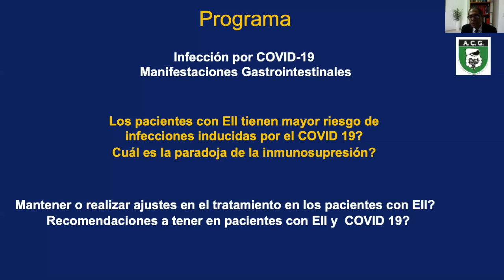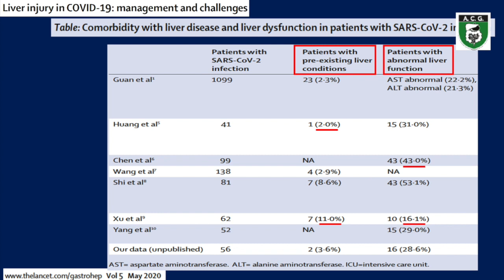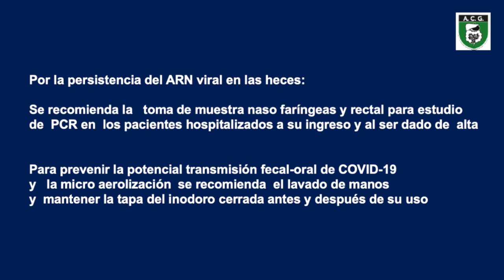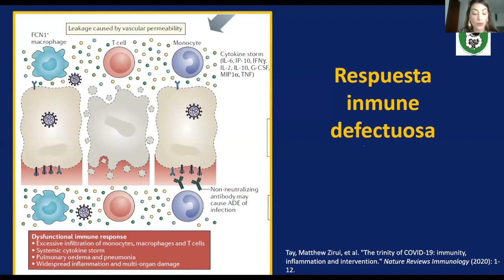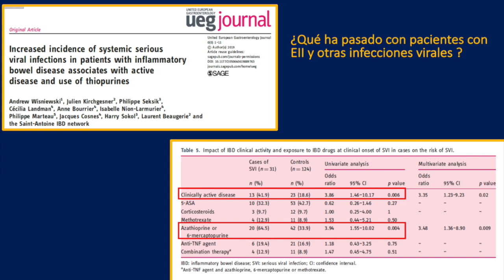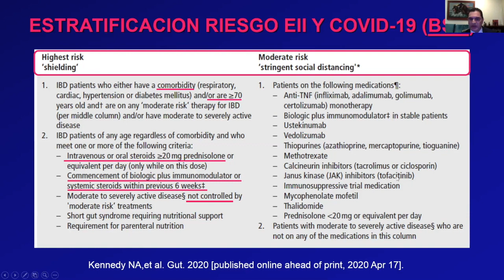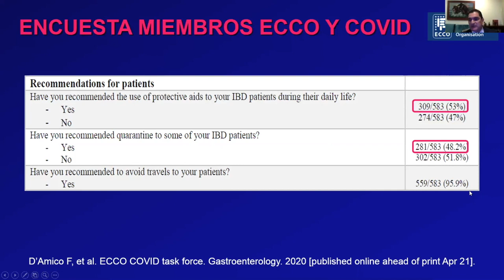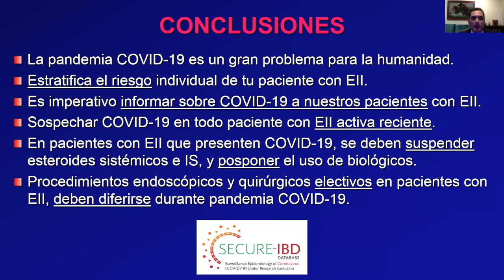Webinar Síntomas Gastrointestinales en la Enfermedad por COVID19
Webinars nacionales Asociación Colombiana de Gastroenterología